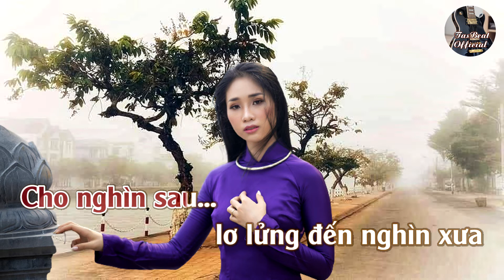Karaoke Em Cứ Hẹn Tone Nữ Thấp | TAS BEAT